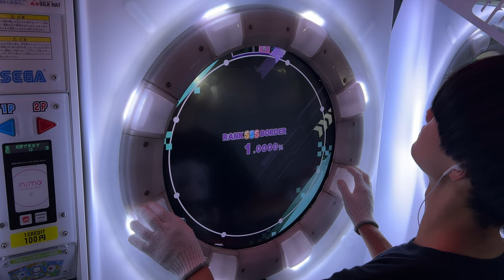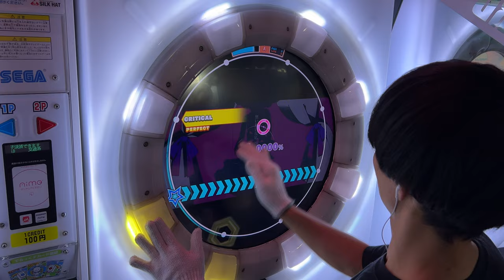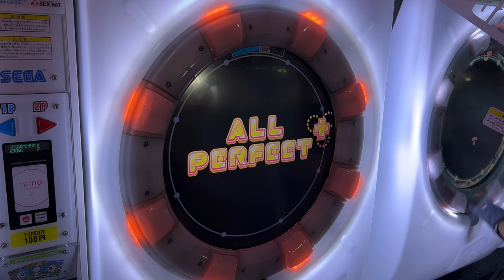【maimaiでらっくす】ダーリンダンス でらっくす譜面 MASTER ALL PERFECT 【直撮り】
かいりきベアさんの楽曲！
緑風犬三郎の譜面なので地力付けにちょうどいい譜面。曲がやっぱりいいね！

60fps対応しております！